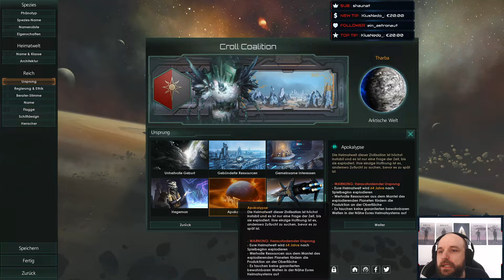Stellaris 2.6 Sprösslinge #1 Wir werden geleitet (Lets play, deutsch)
Stellaris 2.6 Federations

Der neue Patch und DLC Federations ist da. Es wird wieder Zeit für eine neue Partie mit den neuen Ursprungsmechaniken und ich hab die Sprösslinge gewählt bei dem wir ein Vasall eines gefallen Reiches sind. Das ganze wurde auf Twitch gestreamt.
Mods:

Auflösung: Full HD / 1920x1080p
Spiel: Stellaris
Version: 2.6 Federations
Genre: Globalstrategie